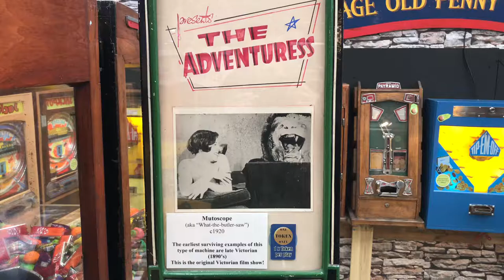1920’s Coin Operated Mutoscope - The Adventuress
Filmed at Woodbank Nurseries, Bingley in July 2020.
The earliest surviving examples of these types of machines are late Victorian (1890's).
This is an original Victorian Show.
Made by the International Mutoscope Reel Company.